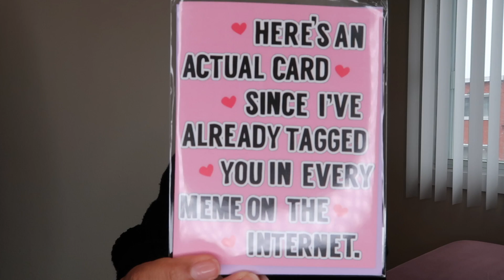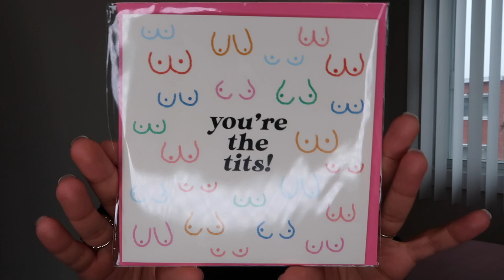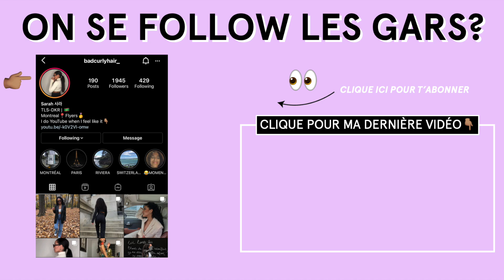10 IDÉES DE CADEAUX POUR GÂTER LES FEMMES QUE VOUS AIMEZ I badcurlyhair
♡ DÉROULE ICI ♡

Ana Luisa est une idée de cadeau parfaite hihi et ils offrent actuellement 15% sur tous les produits pour la fête des mères. Vous allez trop kiffer ! analuisany​

Quelle est l'idée dont vous allez vous servir pour gâter vos proches ?

♡ MON MATÉRIEL:
Je filme avec le Canon g7x mark II
J'édite avec final cut pro x

Sarah x